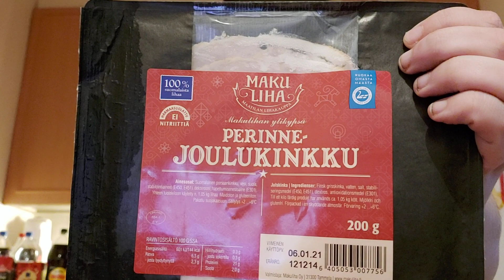Hampaaton läski syö: Osa 1171 - Makulihan ylikypsä perinnejoulukinkku